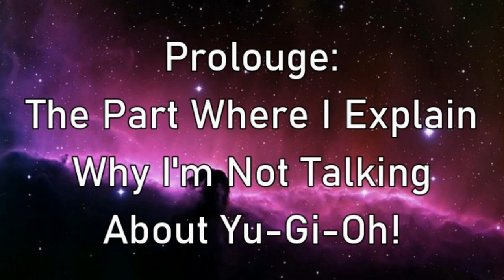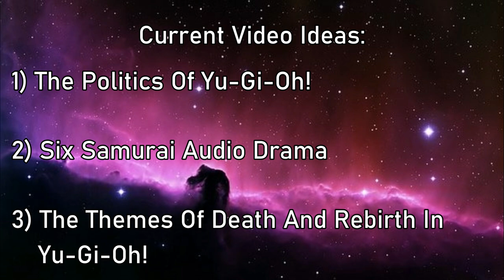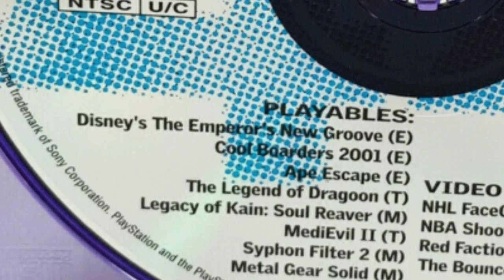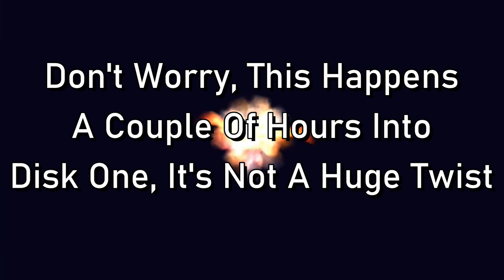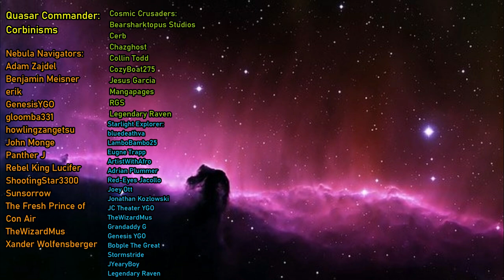Why You Should Play The Legend Of Dragoon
Alternate Title: If You Though Red-Eyes Dark Dragoon Was Cool, You Ain't Seen Nothin' Yet!

This video is a introspective look at the early 2000s RPG 'The Legend Of Dragoon', why you should play it, and what it means to me.

Hello Everyone! GoldenNova here! In a...startling departure from the norm, I take some time to talk shop about one of my favorite video games of all time: The Legend Of Dragoon! It means so much to me, and hopefully you'll find some insight as to way. And maybe even you'll find a new favorite for yourself!

Thumbnail and Chibis by DelilahUnknown

Yu-Gi-Oh! Duelist Of The Roses - VS. Yorkists

Yu-Gi-Oh! Forbidden Memories - Preliminary Match Theme

0:00 Intro
2:18 My First Memories
5:33 What Even Is This Game?
10:26 What The Legend Of Dragoon Means To Me
15:13 Outro